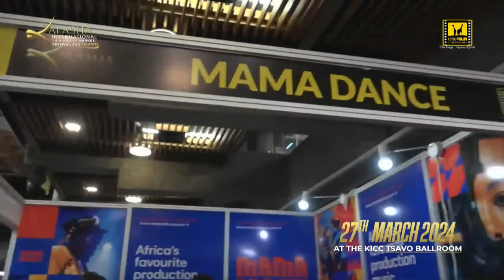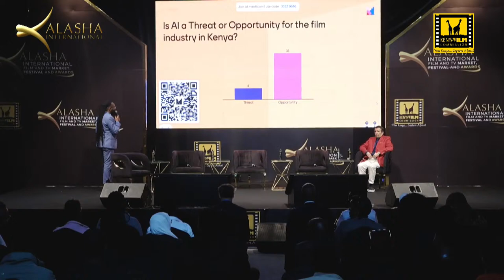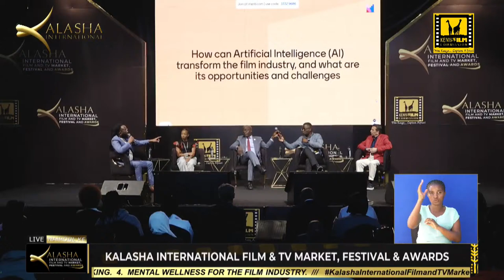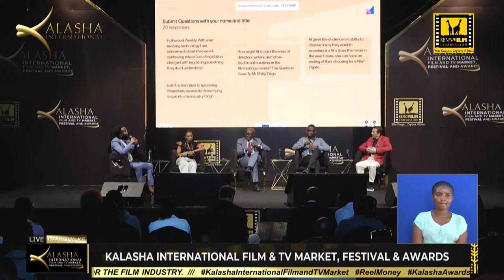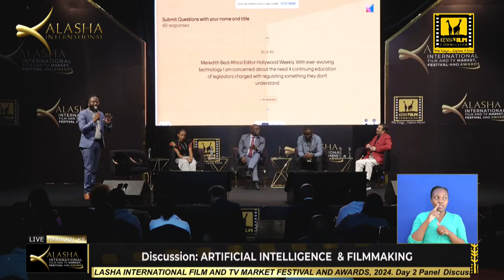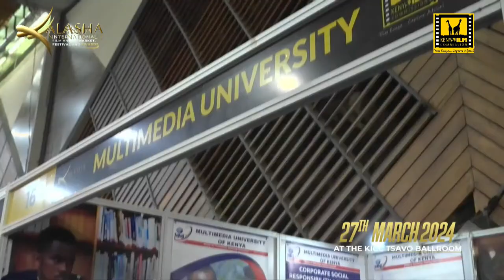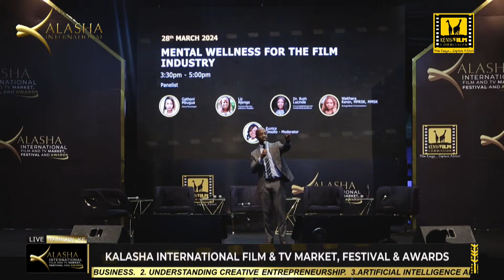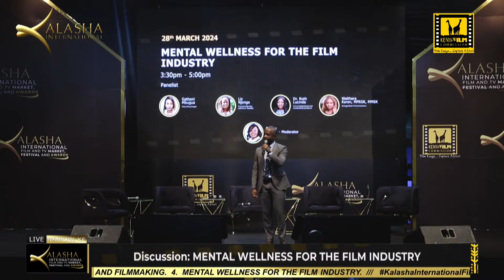KALASHA INTERNATIONAL FILM & TV MARKET, FESTIVAL AND AWARDS LIVE 2024. DAY 2 AFTERNOON SESSION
KALASHA  INTERNATIONAL FILM & TV MARKET, FESTIVAL AND AWARDS LIVE 2024. DAY 2